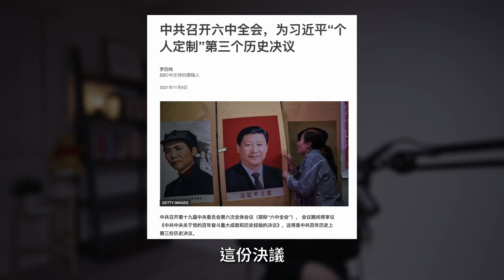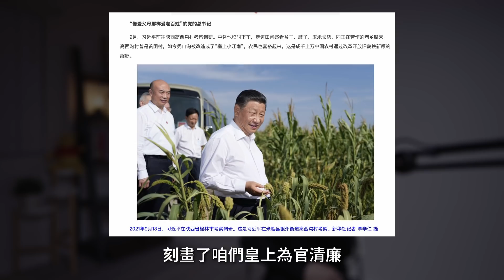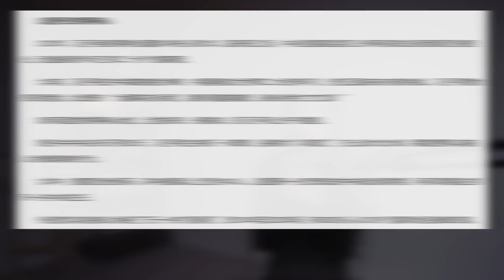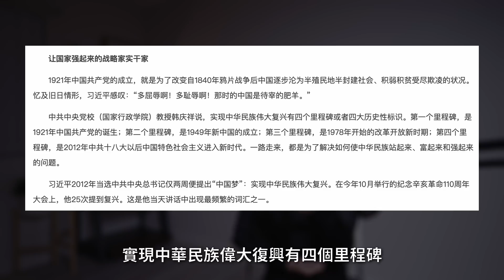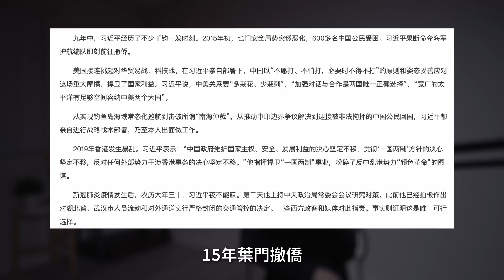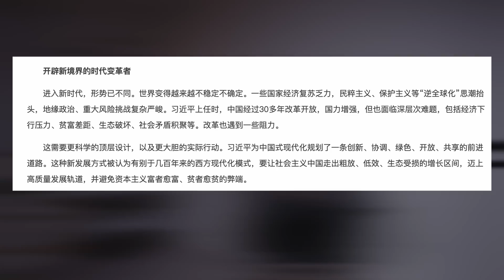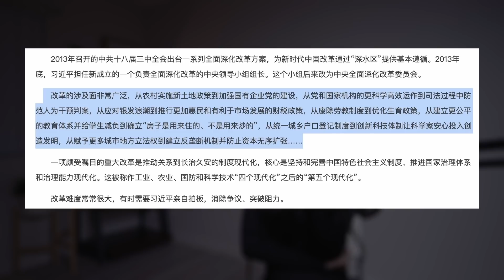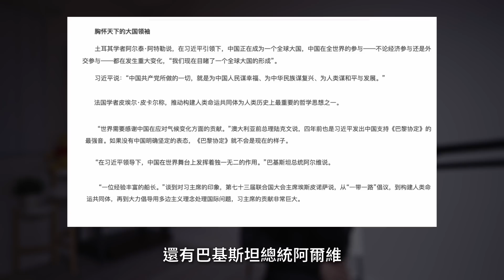【辱包預警】中共十九屆六中全會，第三次歷史決議即將出台，新華社萬字長文跪舔習近平，究竟誇得如何呢？｜米國路邊社 [20211109#161]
00:00 開場
01:46 皇上的搞笑封禪
19:29 片花彩蛋

皇上行泰山封禪之舉，成就“千古一帝”的偉業！新華社實力表演嘴炮神功！

十年習國夢，一朝清醒時
這裡是一個談論財經、時政的頻道。
博主混跡墻國金融圈十餘年，所述觀點皆出自所見所聞，發自肺腑，為您還原一個真實的“趙家天下”！